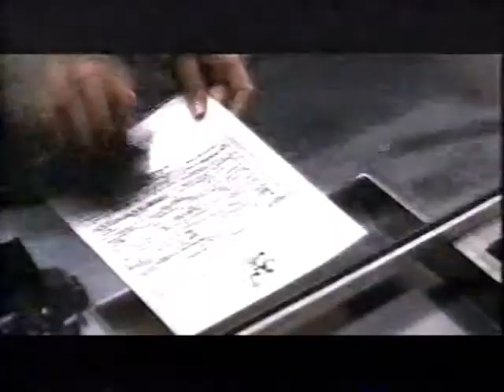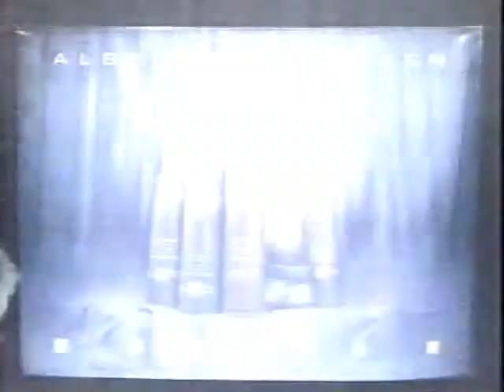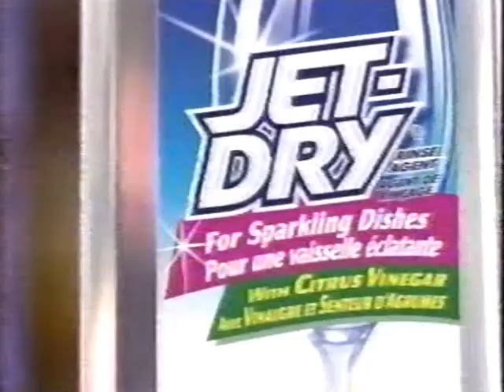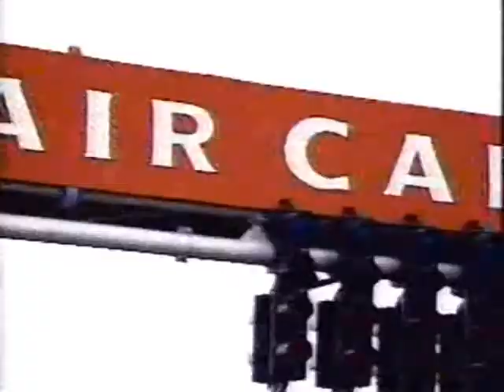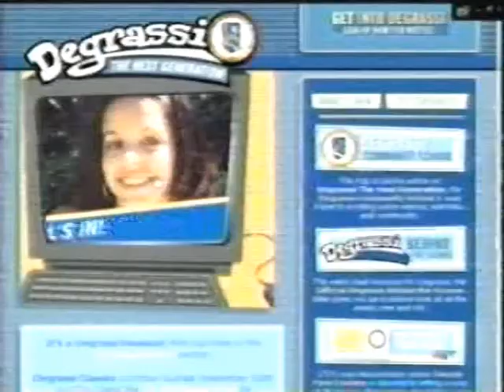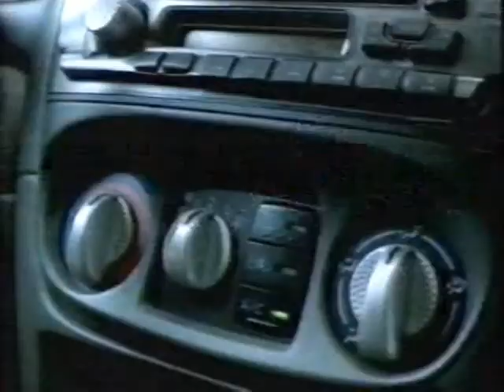CFCN Commercials May 22 2002